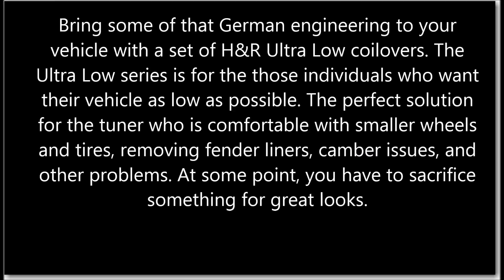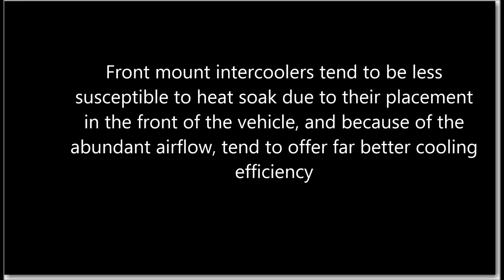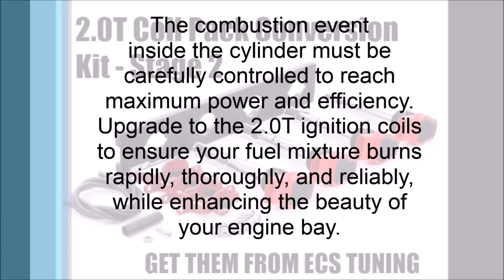TOP 21 UPGRADES FOR VW 1.8T MK4 JETTA GLI GTI GOLF